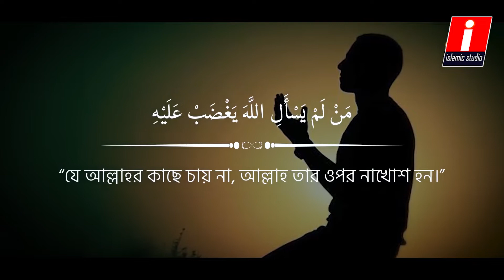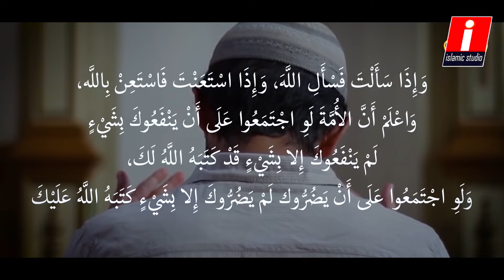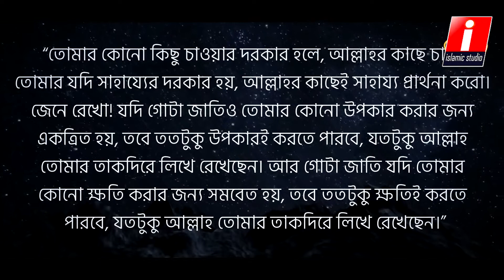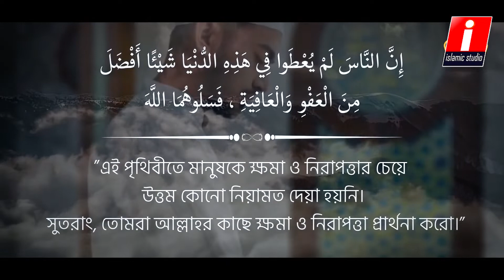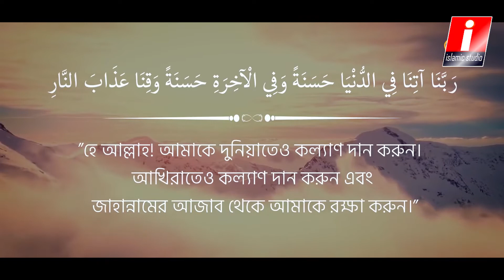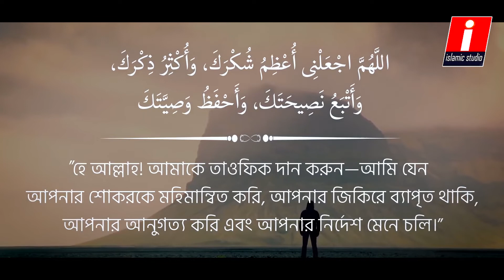আল্লাহর কাছে কি চাইবেন | ভিডিও টি দেখুন জীবনের নতুন অর্থ খুজে পাবেন | islamic studio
╔ ஜ۩۩ஜ ╗
 ║▓▒▒  You are Welcome to islamic studio ▒▒▓║
╚ ஜ۩۩ஜ ╝